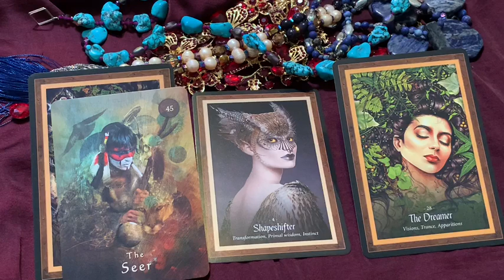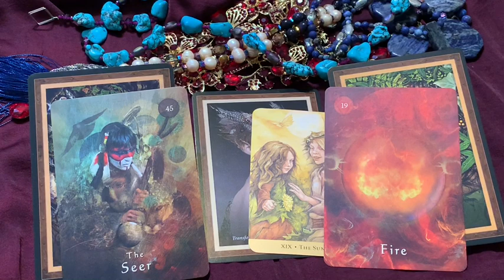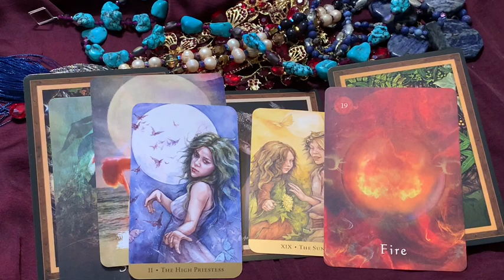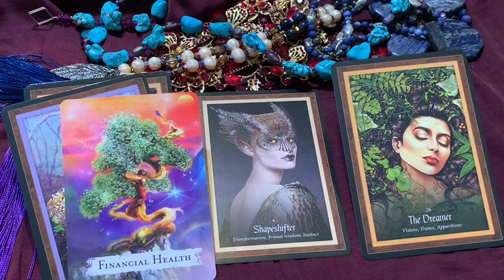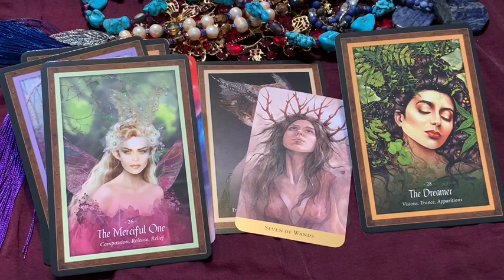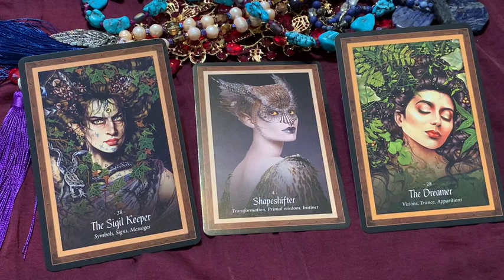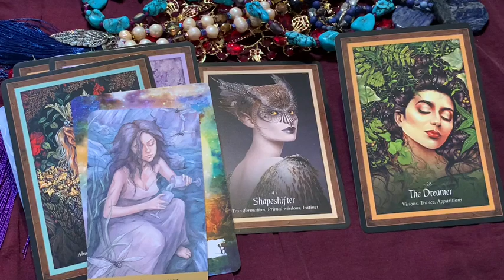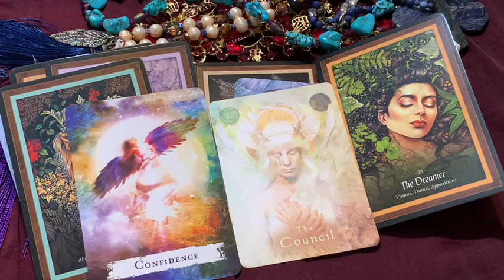YOUR SOULMATES ARE HERE YOUR MESSAGES AND SPECIAL SIGNS FOR YOU tarotpickacard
NEW DAILY SparKrist Inspiration Channel

0:00 Start